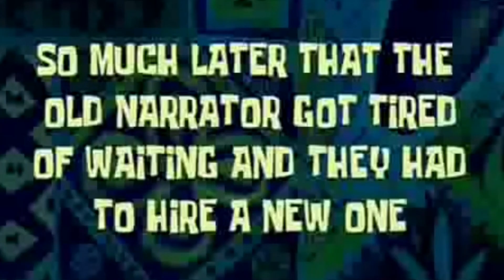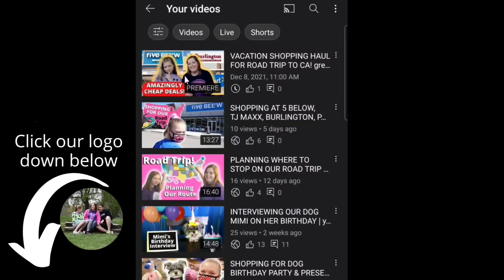WE WENT SWIMMING IN THE SNOW IN VAIL COLORADO! hotel room tour of the lodge at vail + childhood home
WE GOT TO SWIM IN THE SNOW IN VAIL COLORADO! This was probably our most memorable moment ever...I mean who gets to swim in the snow and not freeze? Come with us for another amazing adventure as we visit my childhood home, drive to vail, tour the Lodge at Vail, and swim in the snow!

If you are new to our channel, here on Reising UP we are all about inspiring adventures both big and small, and we want to take you to so many amazing places like: The Grand Canyon, shopping in Vail, The Venetian Resort in Las Vegas, Arches National Park, Cadillac Ranch, Sandia Peak. the list goes on and on! This tells YouTube to share our content with others who will enjoy it, just like you. Thank you so much in advance!
Love,
The Reising Family
(Jason, Kristina, Jayla, Brody, & Mimi)